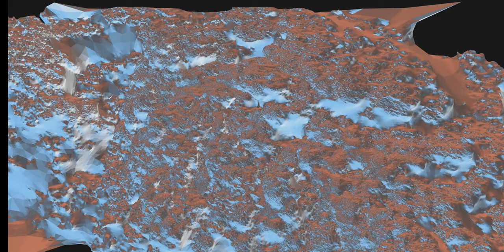Underwater photogrammetry with GoPro 7 black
The photos were taken on a GoPro7 camera during vacation in Egypt. Beautiful reefs look very good in 3D.